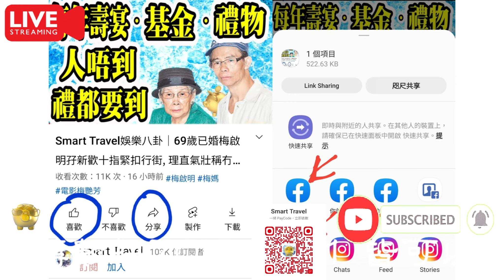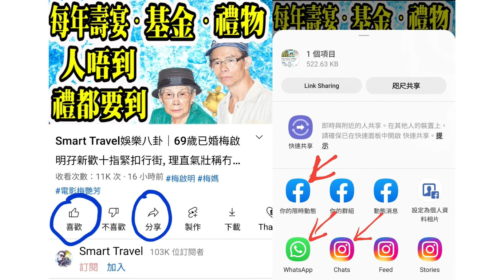Smart Travel娛樂八卦｜朱茵當年玉女變慾女 傳墮三級片騙局 直指王晶為錢開戲│隔空為克勤慶生 譚詠麟改着皮鞋 棄穿K字品牌｜胡杏兒帶8個月細仔北上陪拍劇賺人仔 可愛萌樣搶晒鏡成全場焦點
0:00:00 開始, 請按留言置頂的藍色時間藍色掣, 選擇想聽的題目
0:00:07 飛機廣播
0:24:00

hk01
張秀文唯美婚照曬背部線條　憶相識經過：肯出黎就會改變一生
34歲張秀文11月16日傳出婚訊，承認下嫁「皮草太子爺」王大業的堂弟王大權（Billy）。至17日早上，張秀文於IG上載唯美婚紗照，夕陽下Billy輕擁未婚妻腰肢，張秀文穿上平肩大露背婚紗，背部線條相當優美。

張秀文貼出與王大權（Billy）唯美婚照。（IG：@sammicheung926）

張秀文分享與Billy相識經過，特別感謝Bob林盛斌做二人紅娘：「2020年的2月14日還記得我穿著睡衣窩在床上，拿著手機在看youtube，差不多晚上9點的時候，突然阿Bob發訊息來問我在做什麼，沒什麼特別的話就出來參加他的朋友聚會，而這班朋友全部都係靈糧堂的同學仔和家長，另加一位男士，專誠想介紹給我認識。當時我正在看綜藝節目，看到一半有點緊張，時間又有點夜，又無化妝無梳頭，我都真係非常誠實地回覆阿Bob：「我唔想出黎😅」金牌媒人回了我一句：「睇youtube唔會改變你一生，你今晚肯出黎就會改變你一生！」結果，在一班小朋友唱著靈糧堂校歌的歌聲下，我遇見了我的未來老公，我餘生的另一半🤵👰🏻謝謝你的出現，謝謝你的愛💖特別鳴謝 金牌媒人 林盛斌先生」